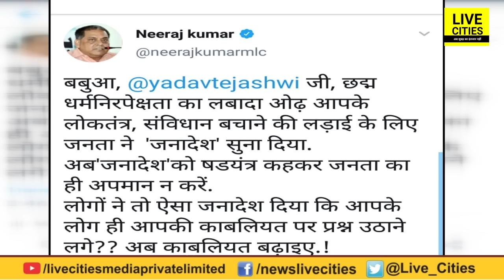Neeraj Kumar ने Tejashwi Yadav को ये कह कर शर्मिंदा कर दिया l LiveCites